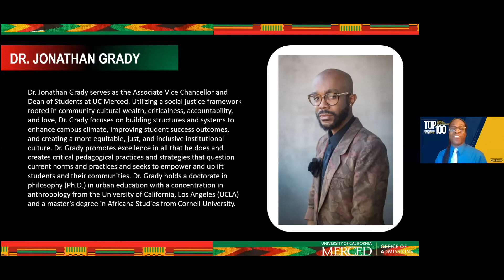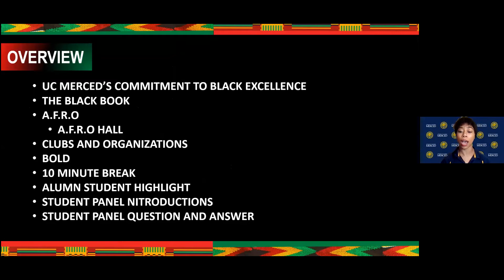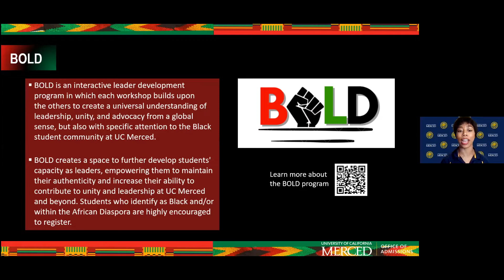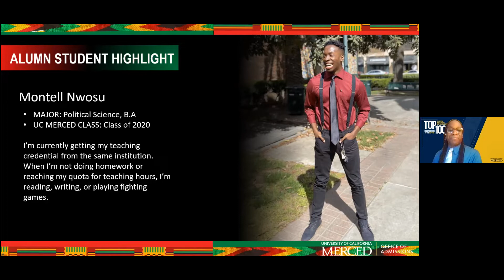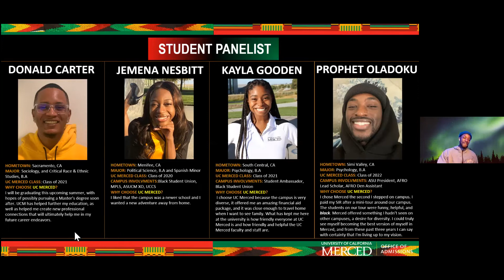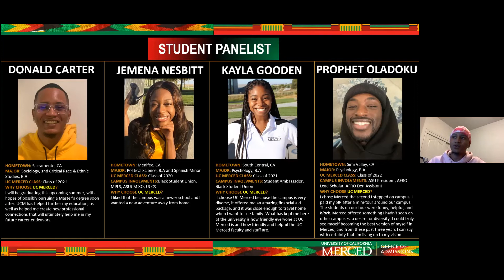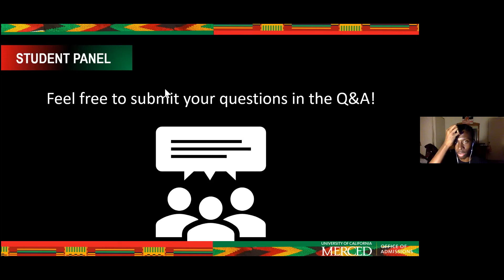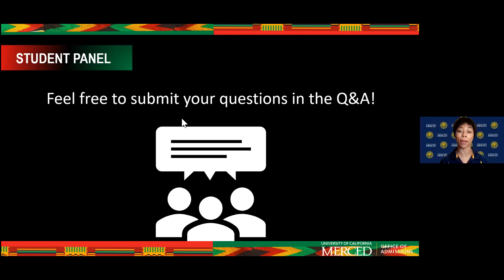Become A Bobcat - We Are Family: Bringing Together UC Merced’s Black Community for Student Success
Community is everything. We affirm, we support, and we empower one another through relationships that are built. This webinar will highlight black student support resources, the classroom experience, research and current/alumni success stories.